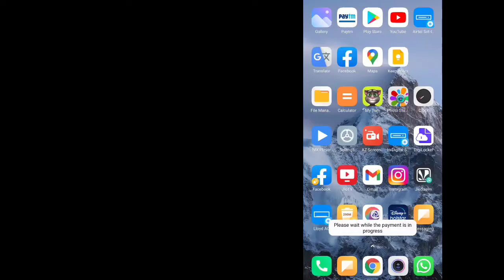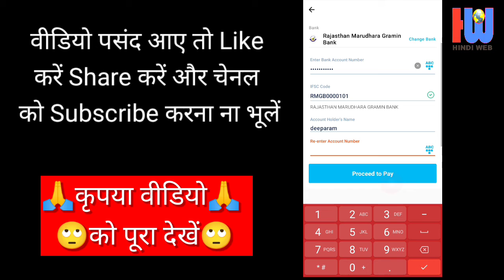Paytm to Any Bank Money Transfer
Paytm ke paise Bank mein Kaise bhejen
send paytm money to bank accounts